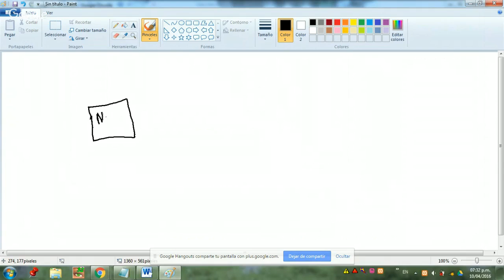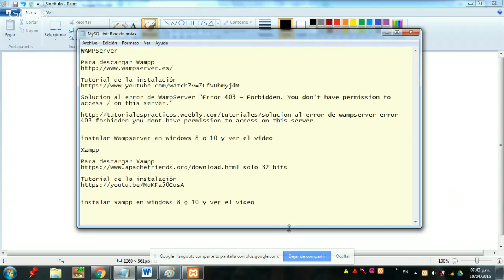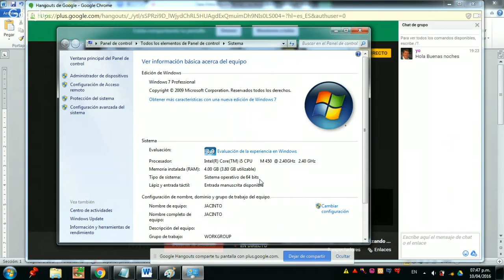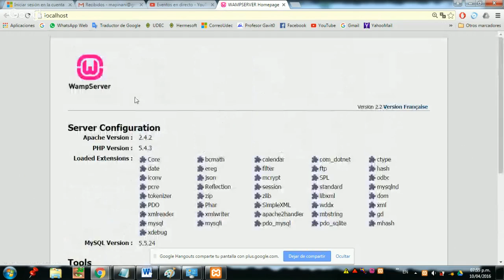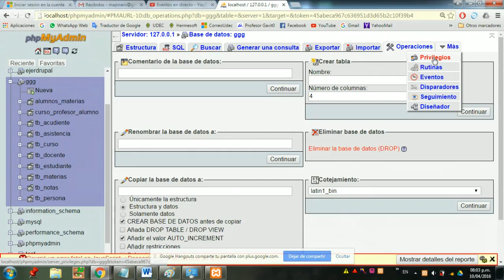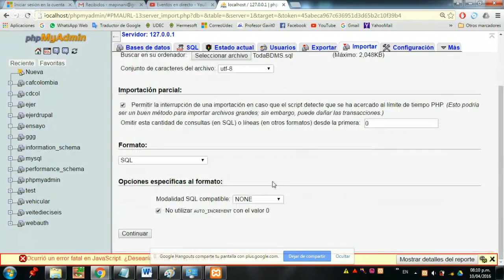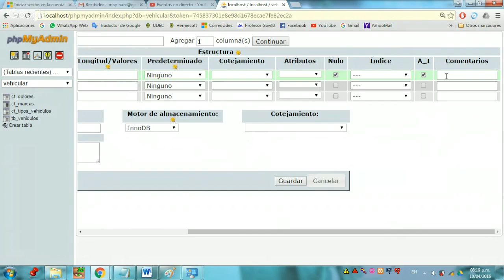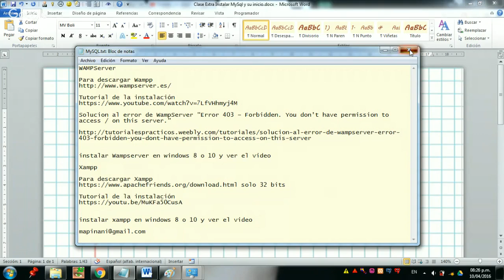Clase Extra instalación de MySQL utilizando Wampp y Xampp e inicio en su manejo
Clase extra para explicar la instalación de MySQL utilizando Wampp y/o Xampp y cómo empezar el manejo de PHPMyAdmin

por si acaso les presenta el error "Error 403 – Forbidden. You don’t have permission to access / on this server."

Para buscar en Google o Youtube con "instalar Wampserver en windows 8 o 10" y ver el video

Para buscar en Google o Youtube con "instalar xampp en windows 8 o 10" y ver el video